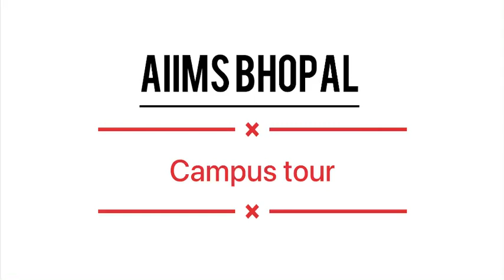AIIMS BHOPAL CAMPUS TOUR 🔥 | One of the finest MBBS college of India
Hello everyone, I am Atharva Aggarwal, a first year MBBS student in AIIMS BHOPAL. Through this channel I try to reach out to aspirants and clear their queries.

AIIMS hostel tour
AIIMS bhopal tour
AIIMS campus tour
AIIMS bhopal tour
NEET2021
NEET 2022
NEET Strategy